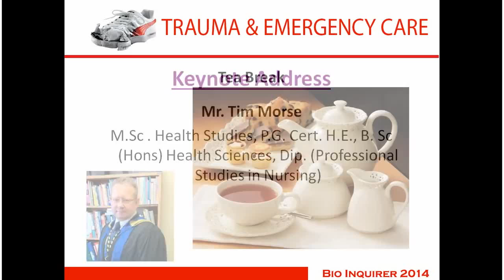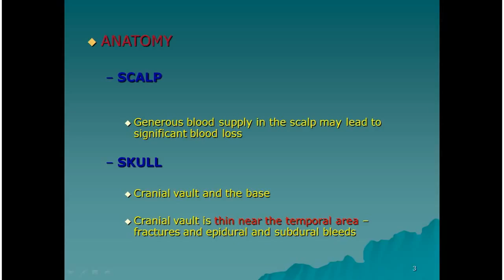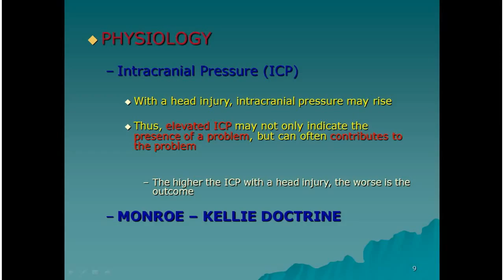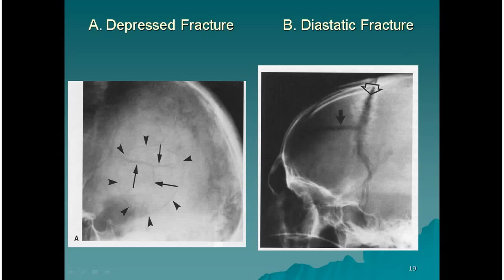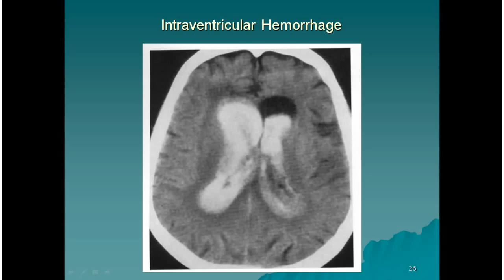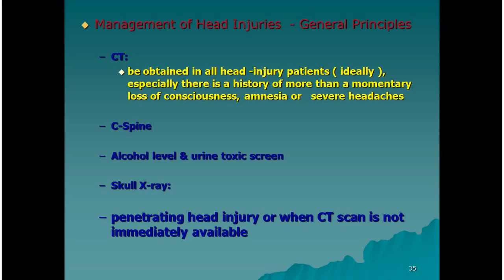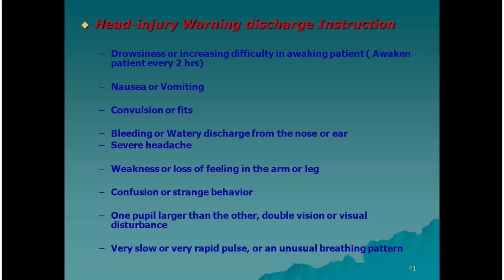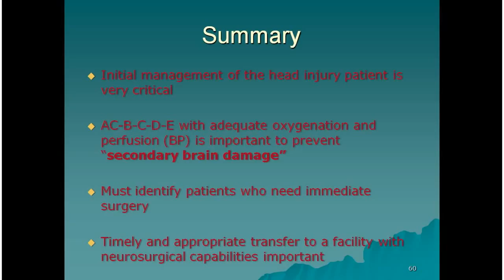Emergency Management of Head Injury - Dr.Leonard Ranasinghe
Emergency Management of Head Injury: Issues and
Development  - Dr.Leonard Ranasinghe